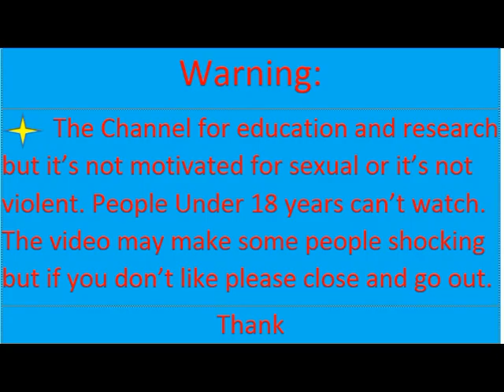ingrown toenail removal /How To Heal Ingrown at Home and Toenail Cleaning /18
dead skin removal,pedicure,pedicure tutorial nails,nail,neo trix,nail art tutorial,nail art designs,nail art,
   infected ingrown toenail,pedicure tutorial,cut ingrown toenail,impacted,heal ingrown toenail,ingrown toenail tool,
   ingrown toenail removal,ingrown toenail pedicure,ingrown,Clean toenail fold,Cleaning lateral toenail fold,
-I am here to share some of the interesting things I see every single day in my office such as ingrown toenail removal, wart removal, laser treatment for fungal nails and warts. I want to give you guys advice and information on how you can protect your feet from harmful disorders and how you can improve your foot health. Remember, healthy feet are happy feet! I hope you guys enjoy my channel and join me every step of the way
-nail polish,artificial nails,nail technician,nail extensions,hard gel nails,sculpting nails,nail forms,acrylic nails,nail tutorial